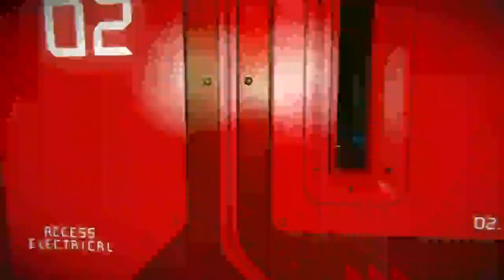Space Enigineers my ship showcase